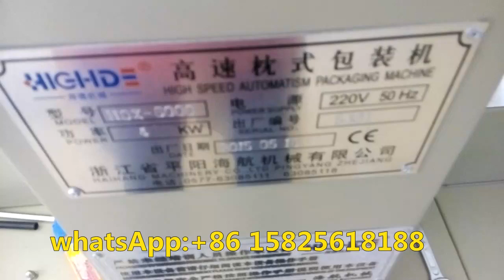high speed disposable plastic drinking straw paper sucker automatic wrapping machine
If there is anything you want to know or you have any question you can contact to me. Looking forward to hearing from you.